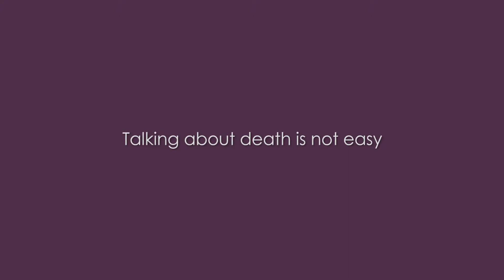All You Need To Know About Bereavement Planning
Cheltenham based Louise and Stephen discuss what to do about death.